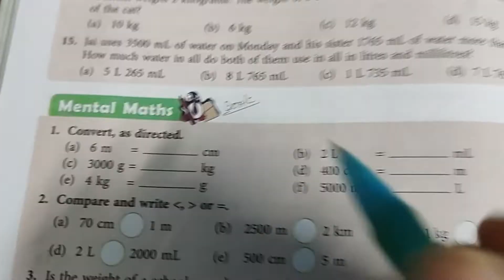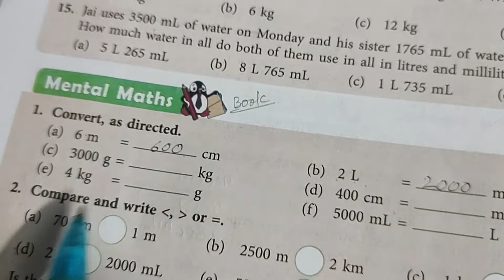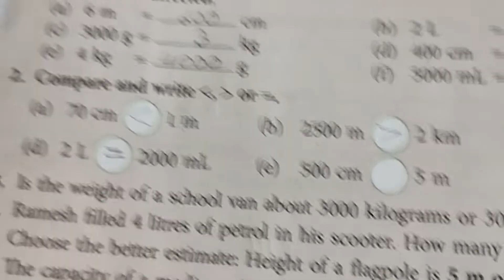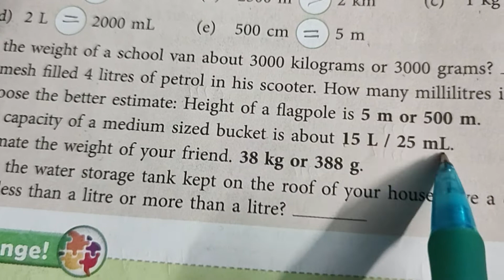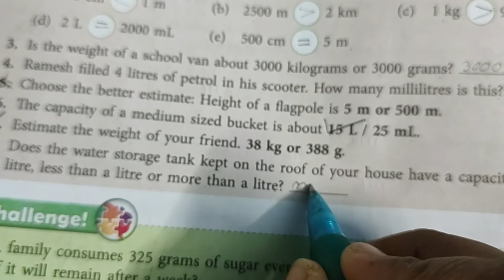Class 3 | New Learning Composite Mathematics | Chapter 8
Explanation and solution of questions 14 and 15 of chapter test and all the questions of mental maths